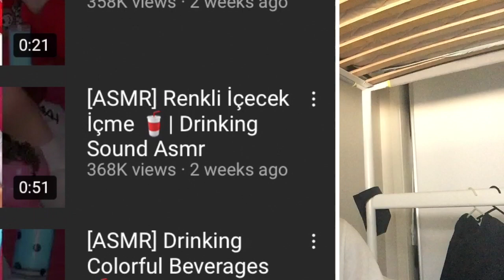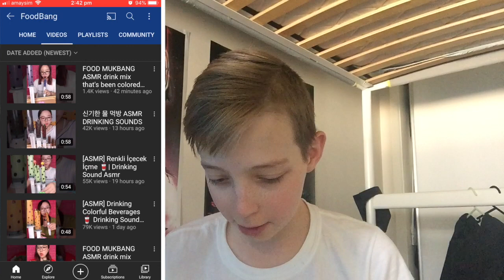ASMR has gone too far.